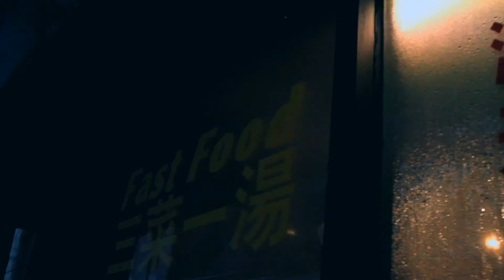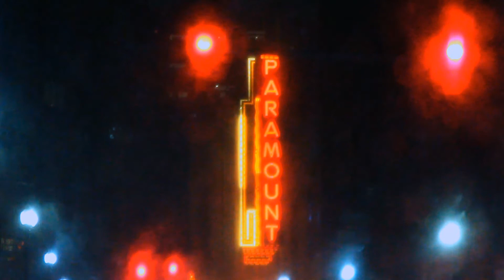Greene Films 2016 Director Reel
Filmed / Edited / Directed by John Greene of Greene Films